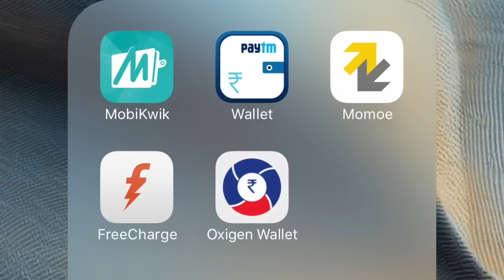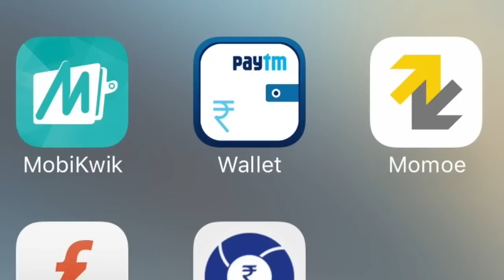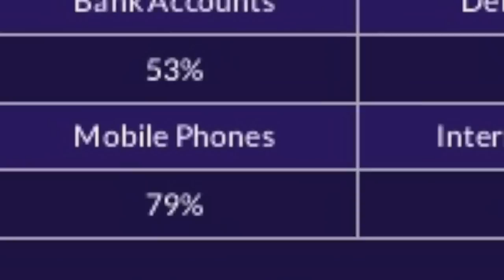Mobile Wallets & Unified payment Interface by NPCI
A brief talk about the mobile wallet ecosystem in india and the possible effects of the newly introduced Unified Payments Interface or UPI by national payment corporation of india in the indian mobile wallet ecosystem and also calculate the effect on the usage of indian banks apps at point of sale (pos) outlets